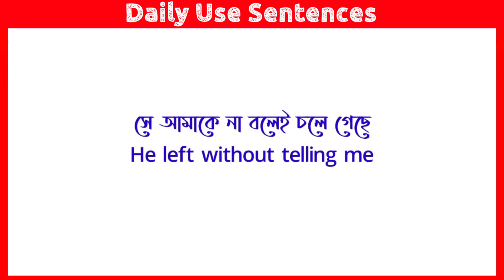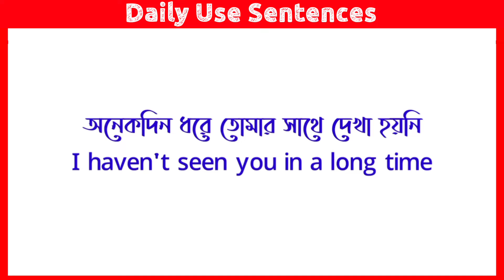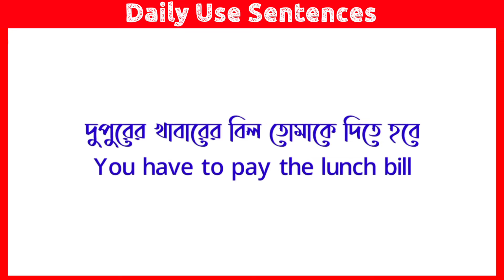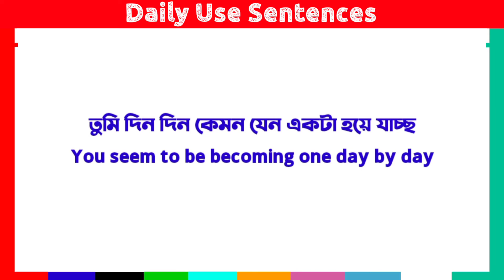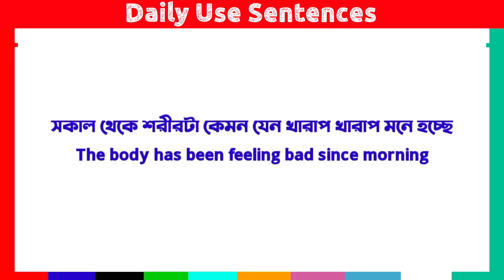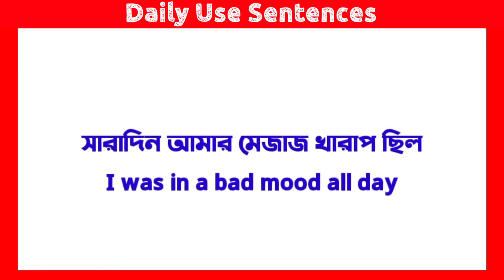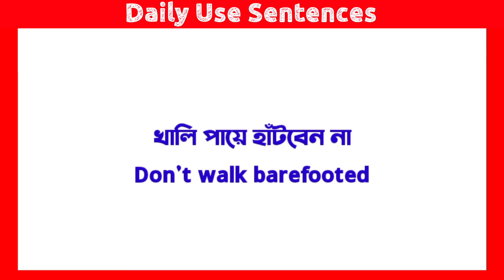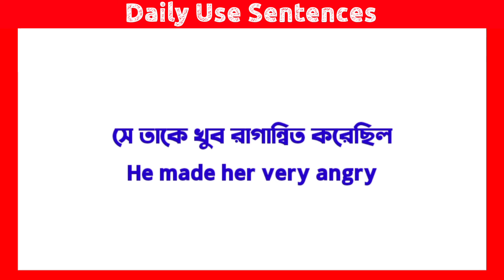75+ Daily Used Sentences || Common Daily Use English Sentences || দৈনিক ব্যাবহৃত ইংরেজি বাক্য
75+ Daily Used Sentences || Common Daily Use English Sentences || দৈনিক ব্যাবহৃত ইংরেজি বাক্য

::All about this video::
spoken english
a spoken english class
bengali to english sentences
translate into bengali to english sentences
daily use english sentences bengali to english
how to translate long sentences bengali to english
english to bangla speaking
english to bangla speaking practice
english to bangla conversation

🔎 HASHTAGS 🔎
#75+dailyusesenteces
LIKE_SHARE_AND_SUBSCRIBE_OUR_CHANEL